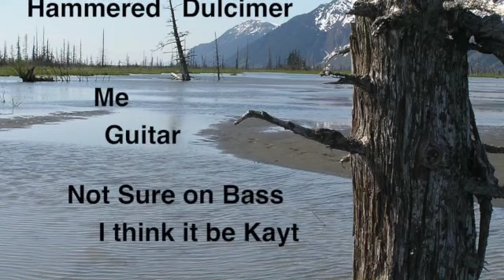Flood Water is coming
Another old Coffee House recording.
Really nice tune